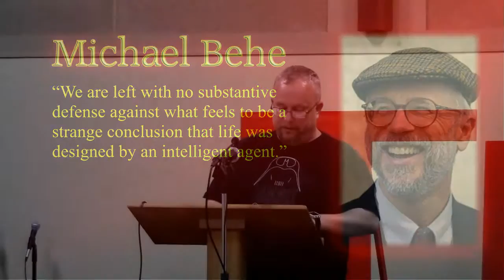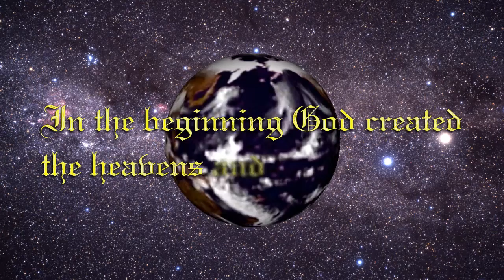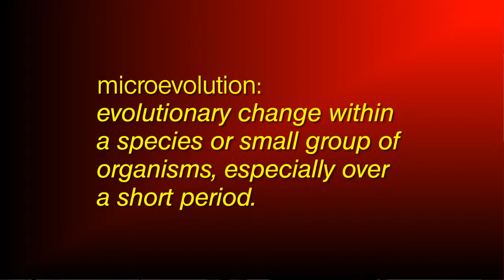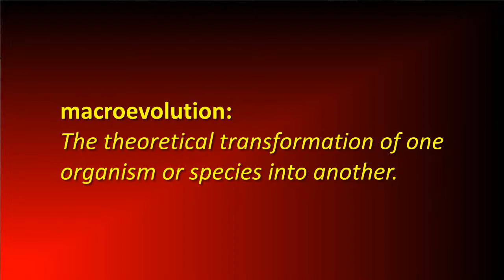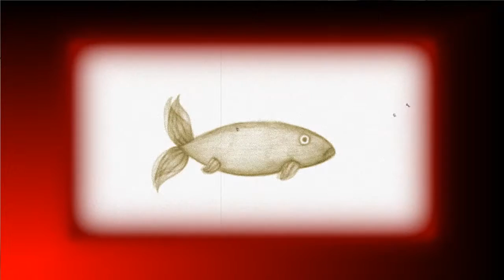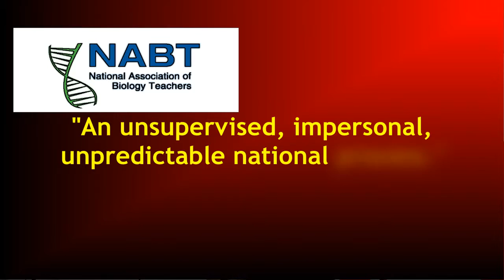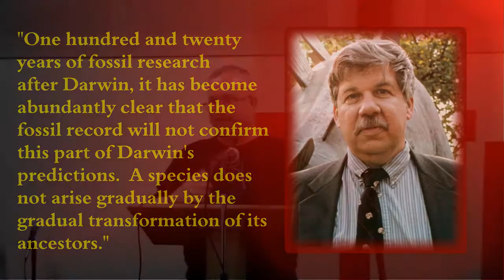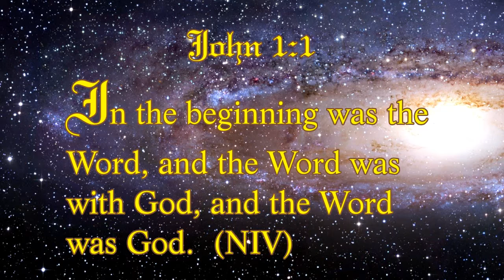What Does the Bible Say About - The Origin of Life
Pastor Mike talks about flaws for the theory of Evolution and what would be necessary to for it to occur in the way that it is taught.